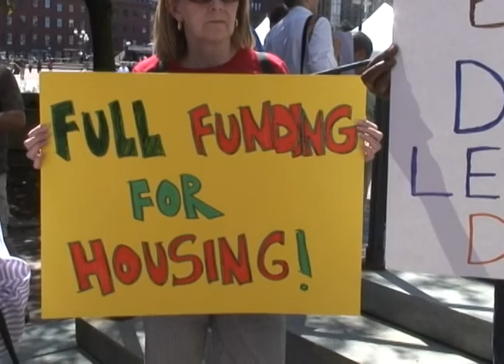Brown Protest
MTA members were among a group pf protesters outside of Sen Scott Brown's office calling on him to support a mix of cuts and revenues as part of the joint committee on deficit reduction. The union members and activists held signs and listened to speakers including a MTA Board member.